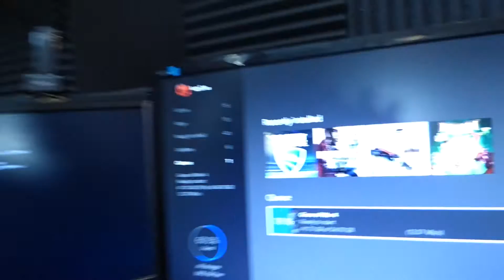Gears of War 4; First 30 Minutes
Back again with another video! This time bringing you some GEARS OF WAR 4!!

I do not allow any use of this content for any other purpose then to share.